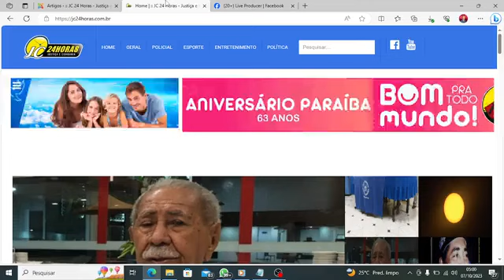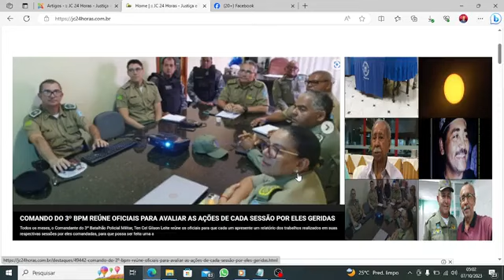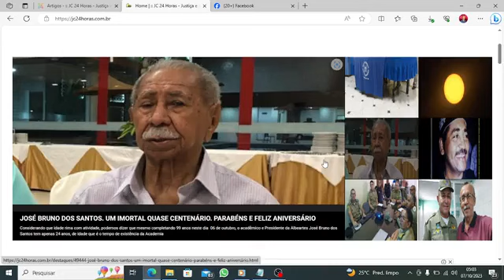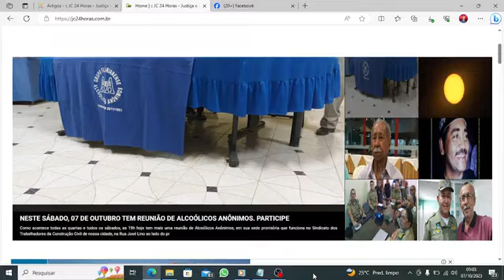Confira os destaques do jc24horas neste dia 07/10/2023